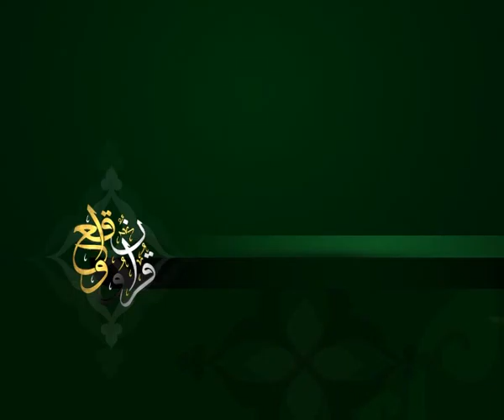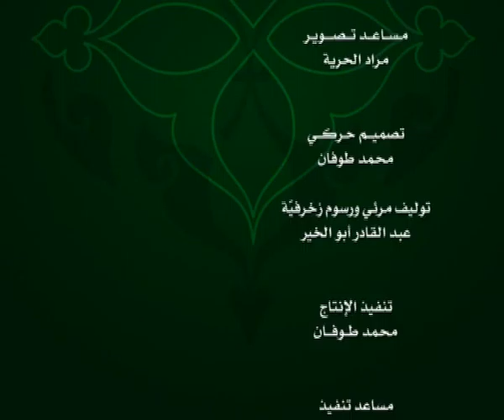الحلقة 126:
وعلى التردد: 11595 عمودي، الترميز 27500 ، معامل التصحيح 3/4